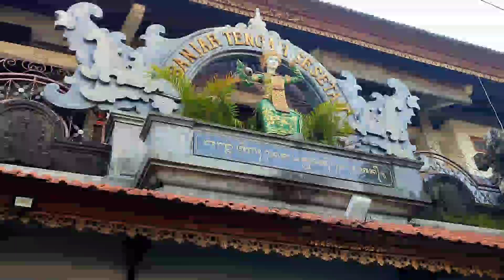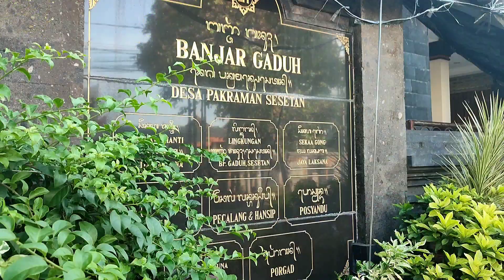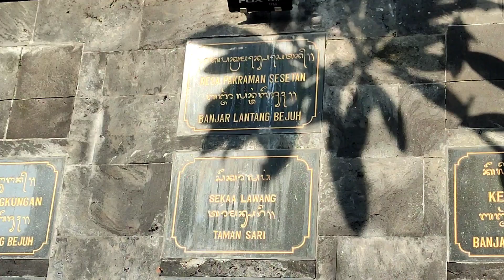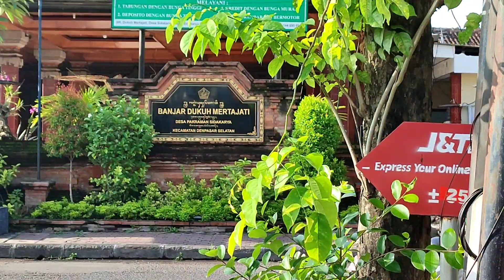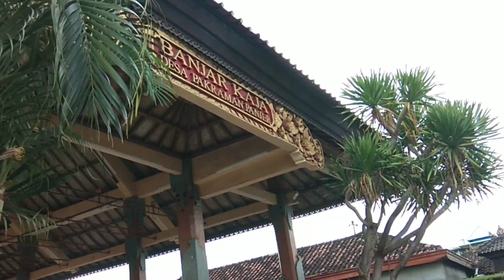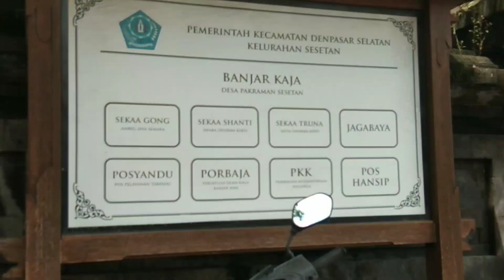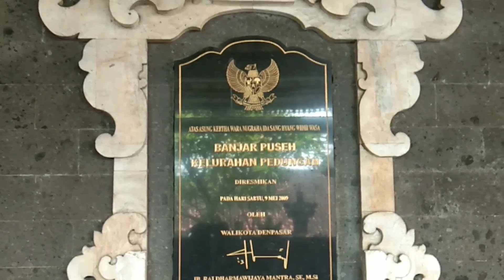PERKEMBANGAN TERBARU OGOH OGOH DENPASAR SELATAN 2022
Semoga bermanfaat.

Mohon dukungannya untuk perkembangan channel ini kedepannya agar lebih berkembang lagi.

Terima kasih.